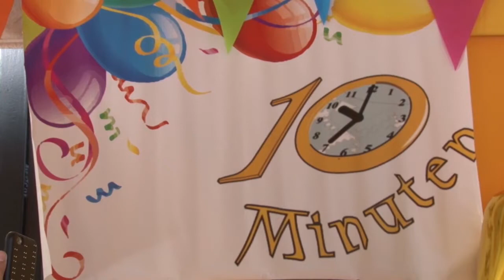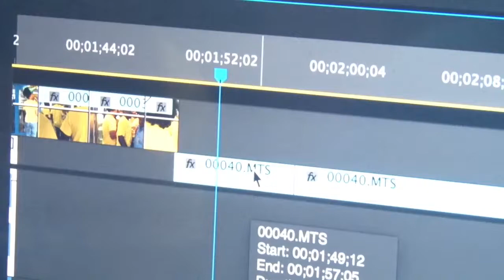22 10 2019 Jeugdjournaal bestaat 15 jaar